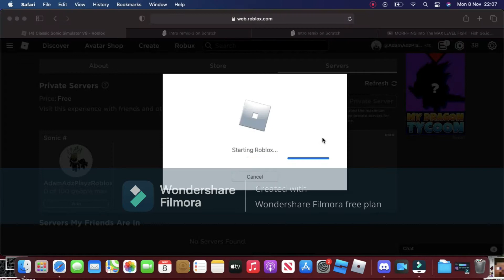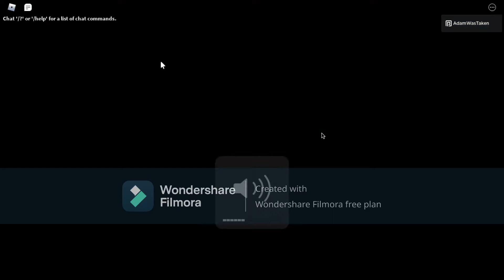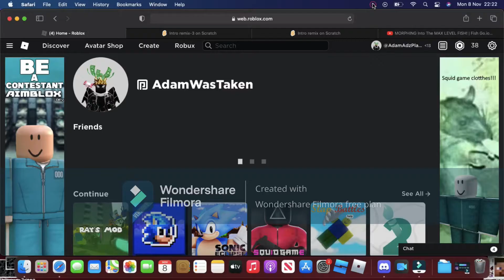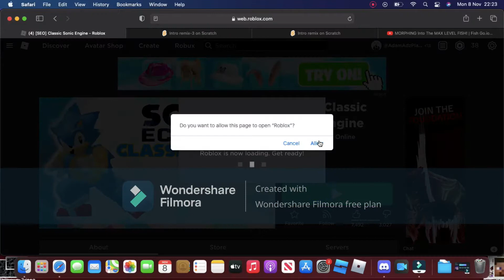Playing roblox sonic games!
Hello! Im Adam and this is my first ever video, while i was gone i was making the intro and setting this video up, comment down below what games i should play in the next video, enjoy! :D